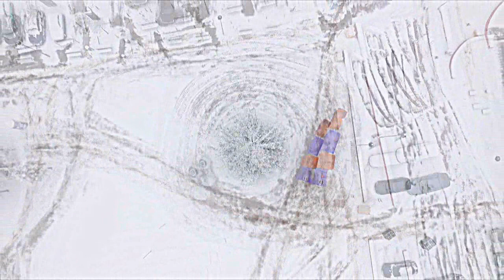Piękny początek zimy- Łomża.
Beginning of the winter in Lomza.
Full version.